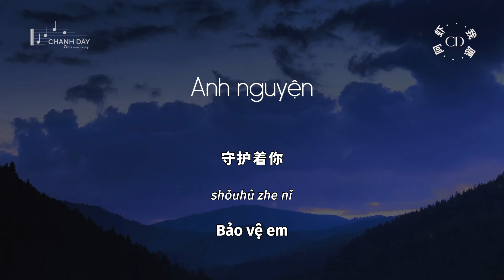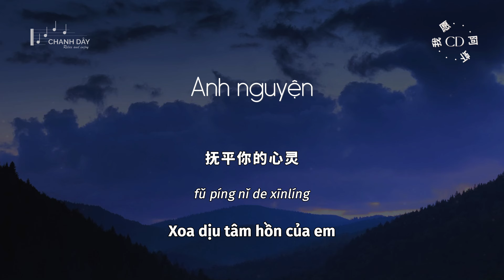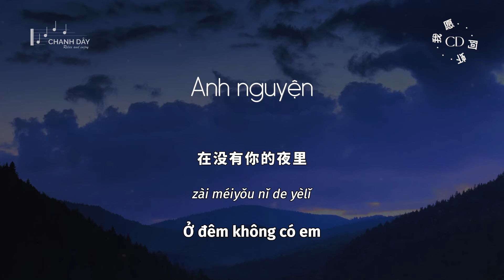[Vietsub] Anh nguyện (我愿) - A Hà (阿虾)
我愿化做一条小溪 缠绕着你
在你开心的时候 泛起涟漪
我愿化作一团乌云 守护着你
在你哭泣的时候 我来临

我不愿看到你流泪的眼睛
望着他的背影
头也不回的就丢下你
我不愿看到你委屈的表情
像个乞丐等待他来临
抚平你的心灵

望着他的背影
抚平你的心灵

望着他的背影
抚平你的心灵
在没有你的夜里

wǒ yuàn huà zuò yītiáo xiǎo xī chánràozhe nǐ
zài nǐ kāixīn de shíhòu fàn qǐ liányī
wǒ yuàn huà zuò yī tuán wūyún shǒuhùzhe nǐ
zài nǐ kūqì de shíhòu wǒ láilín

wǒ bù yuàn kàn dào nǐ liúlèi de yǎnjīng
wàngzhe tā de bèiyǐng
tóu yě bù huí de jiù diū xià nǐ
wǒ bù yuàn kàn dào nǐ wěiqu de biǎoqíng
xiàng gè qǐgài děngdài tā láilín
fǔ píng nǐ de xīnlíng

zài méiyǒu nǐ de yèlǐ